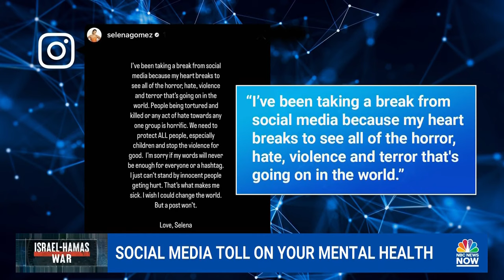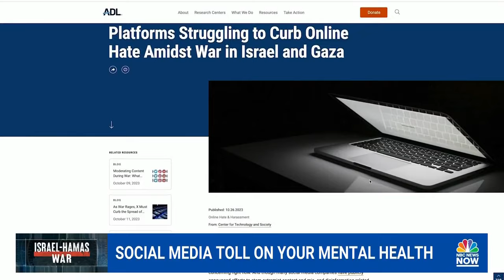How war images on social media can your affect mental health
Social media has taken a toll on user’s mental health amid the Israel-Hamas war. As a result, many people are taking breaks from several apps and social media platforms are making changes to their user experience.